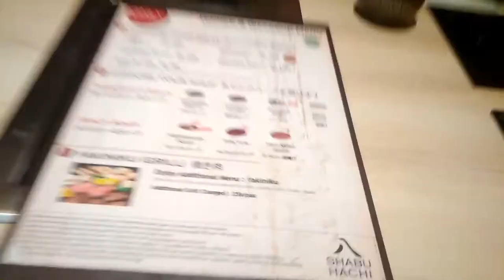Ngemvlog (ngemplok) di AYCE Shabu Hachi BDG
Maafkan daku yang menggunakan alat seadanya jadi suaranya kecil.

Turn Up your volume Please!